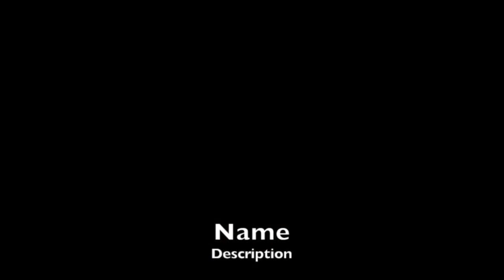What is a Curette? Dr Nail Nipper does a medley [Throwback Thursday]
The videos are to show different procedures that Dr. Nail Nipper's performs on her patients.  Be kind in the community and ask questions based on a person is reading.

curette how to pronounce?
how to curette ear wax?
how a curette works?
how spell curette?
how is a curette done?
how to use curette?
nail curette how to use?
what is curette used for?
when is a curette needed?
when to use curette?

Red Mask for Lip Reading
(Clear Window Face Mask Adult-Size Red) --